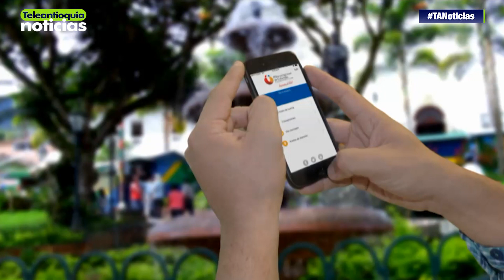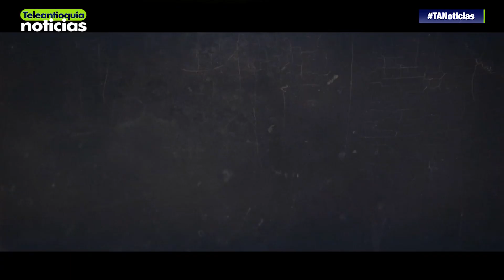Microempresas de Colombia, la empresa más innovadora del 2017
Involucrar tecnología en el sector rural del país, hicieron que City reconociera a Microempresas de Colombia como la empresa más innovadora del 2017, este premio y reconocimiento en Emprendiendo.

-Teleantioquia Digital-